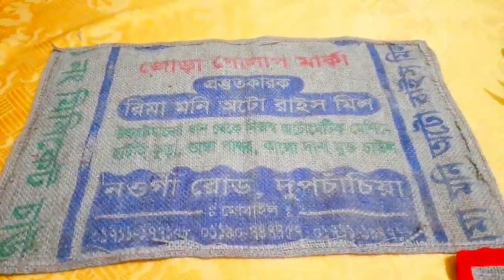Paposh with rice bag and shopping bag | রাইস ব্যাগ ও শপিং ব্যাগ দিয়ে পাপোস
01. New Paposh from Old Jeans and Rice Sack | পুরাতন জিন্স ও চালের বস্তা দিয়ে নতুন পাপোশ
03. My New Cushion Cover In Nice Red And White লাল সাদায় আমার নতুন কুশন কভার
04. Paposh by taking out yarn from old rice sacks পুরানো চালের বস্তা থেকে সুতা বের করে পাপোশ